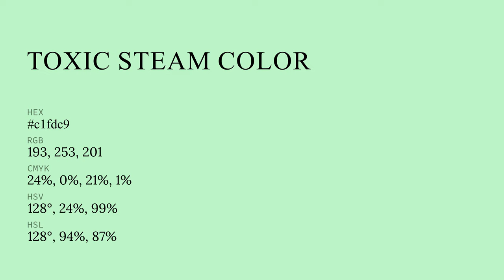Toxic Steam color c1fdc9 hex color - Green color - Warm color c1fdc9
What color is Toxic Steam ? c1fdc9 hex color - Green color - Warm color c1fdc9

Hex c1fdc9 Color Code is also known as Toxic Steam color.

Hex c1fdc9 Color code in RGB color code model is created after adding 75.69% red color, 99.22% green color and 78.82% blue color.
Hex c1fdc9 Color code in CMYK color (process color) code model is generated after subtraction of 23% cyan, 0% magenta, 20% yellow and 0% black.